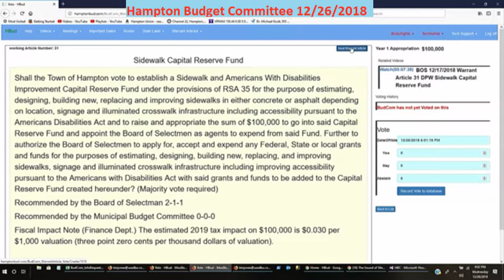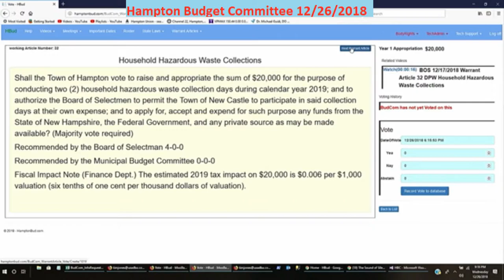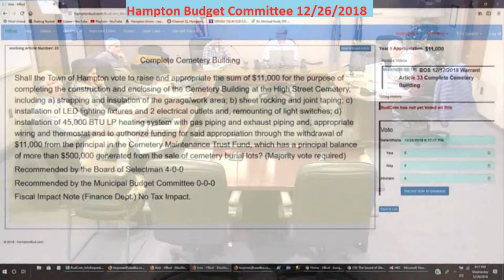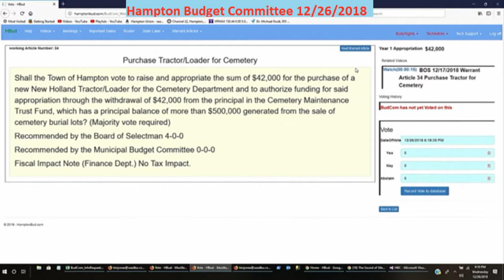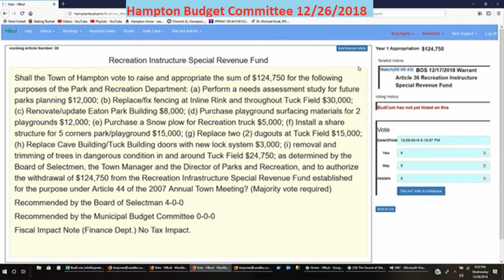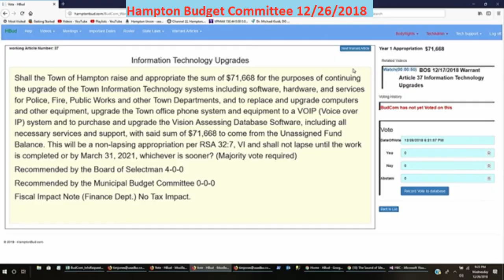BudCom 12/26/2018 Warrant Article Sidewalk Capital Reserve Fund